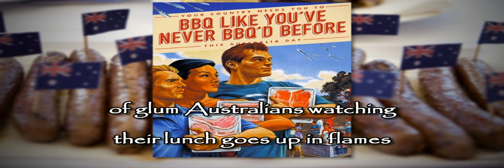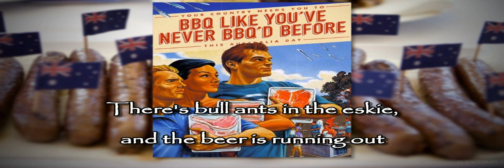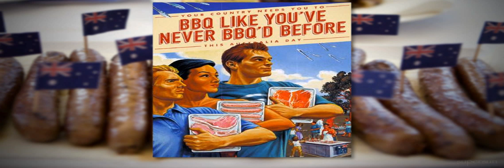Aussie BBQ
Aussie Bar-b-que
-Eric Bogle

When the summer sun is shining on Australia's happy land
Round countless fires, in strange attire in many solemn bands
of glum Australians watching their lunch goes up in flames
By the smoke and the smell you can plainly tell, that it's barbie time again

When the steaks are burning fiercely, and the smoke gets in your eyes
Yours snags all taste like fried toothpaste and your mouth is full of flies
It's a national institution, it's Australian through and through
So come on mate and grab your plate, let's have a bar-b-que!

Now the Scots eat lots of haggis, the French eat snails and frogs
The Greeks go crackers over their mousakkas, and the Yankees love hot dogs
And the Welshmen love to have a leek, the Irish love thier stew
But you just can't beat that half-cooked meat on an Aussie bar-b-que!

There's flies stuck to the margarine, the bread has gone rock hard
The kids are fighting, the mossies are biting "Who forgot the Aeroguard?!"
There's bull ants in the eskie, and the beer is running out
And what you saw in Mom's cole slaw, you just don't think about

And when the barbie's over and your homeward once again
With a queasy tummy in the family dunny, many lonely hours you'll spend
You might find yourself reflecting, as many often do
Come rain or shine that's the very last time you'll have a bar-b-que!

And the snags all taste like fried toothpaste and your mouth is full of flies
Come on mate and grab your plate, let's have a bar-b-que!